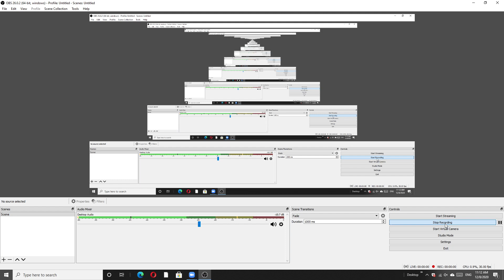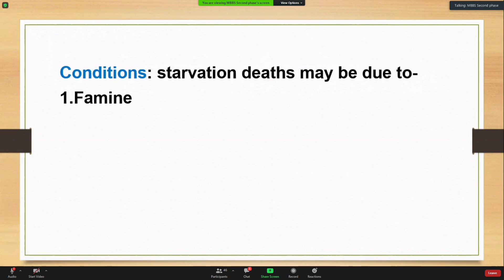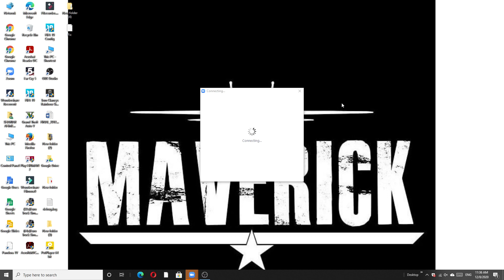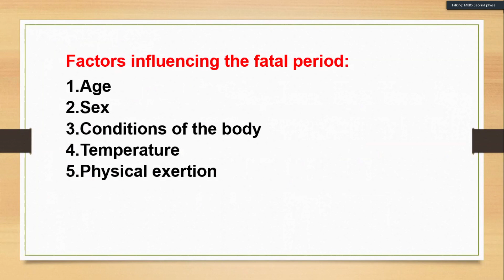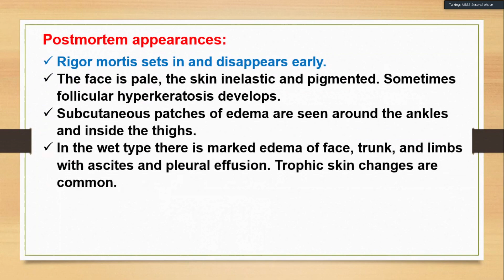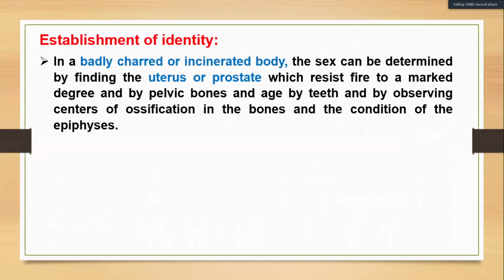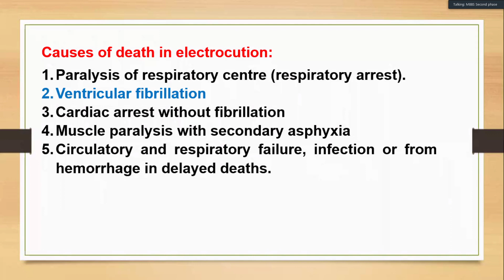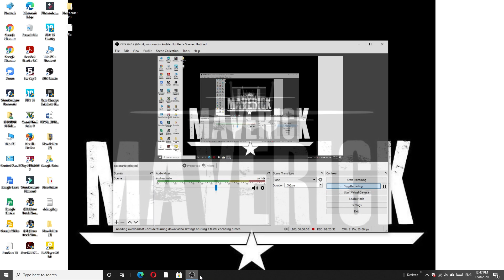Forensic Medicine (2nd Term) (08/12/20)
Forensic Medicine Class by DR.BELAL SIR on the topic 'STARVATION' AND 'THERMAL DEATH'.